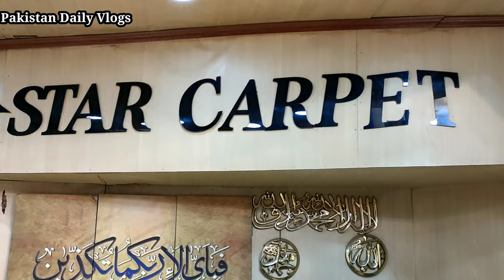Cheap Price Prayer Mat |Carpet Wholesale Market |Turkish Center Carpet | Star Carpet| Janamaz Market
Shop Name : Star Carpet

Cheap Price Prayer Mat | Carpet Wholesale Market | Turkish Center Carpet | janamaz Market | Star Carpet